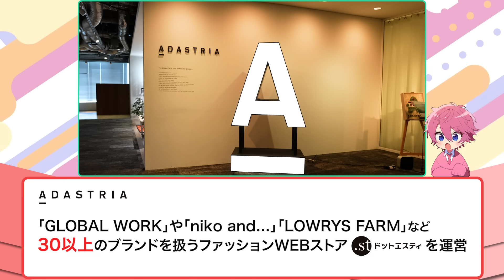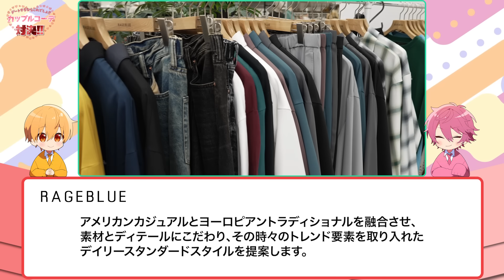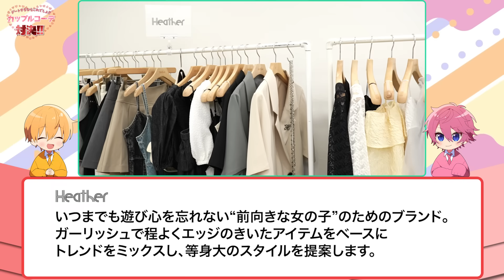【実写】本気のカップルコーデ対決！理想の女子服はコレ！【さとみ＆るぅと／すとぷり】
るぅととカップルコーデ対決して来ました。
マジでガチすぎるチョイスです。

✨渋谷ヒカリエとドットエスティ店舗では
コーデの展示と今回の描き下ろしイラストのパネルも登場！

✨ドットエスティのアプリDL&登録で壁紙をプレゼント！

壁紙プレゼント：2024年3月29日～4月30日まで
展示：2024年4月6日～19日まで